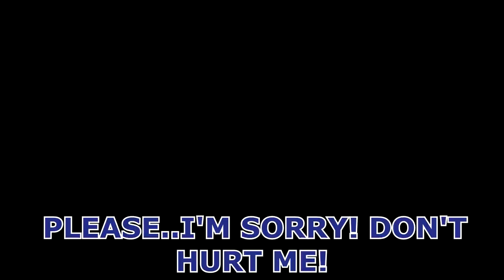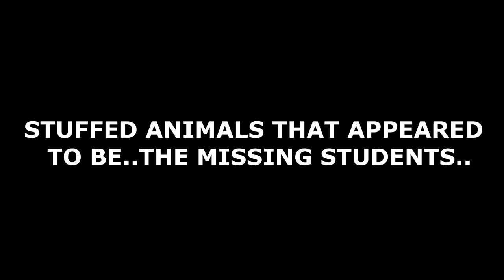LAURA STORY! - Piggy Short Movie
Oink! Welcome to a Short Piggy movie on Laura Story, some believe this is her Origin.

CREDIT TO ACTORS!
- QJskelly
- DragonJets
- ReeceGlobox